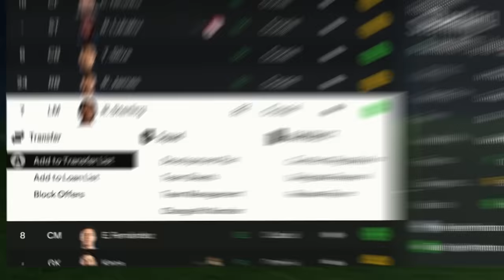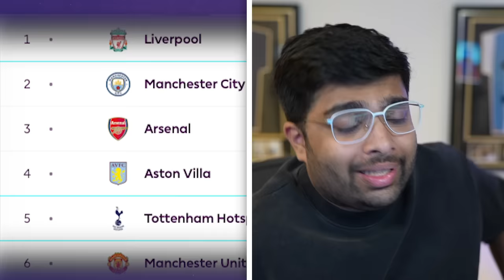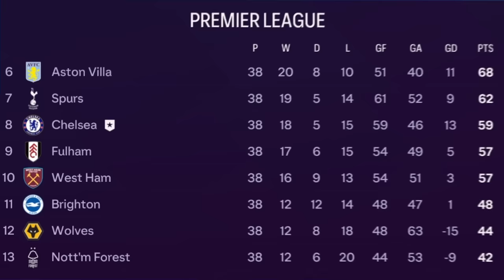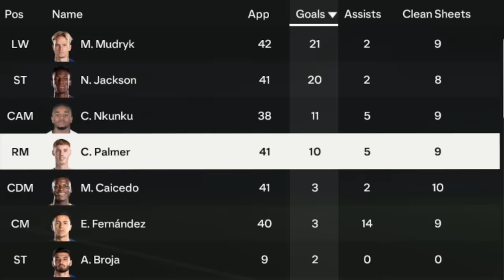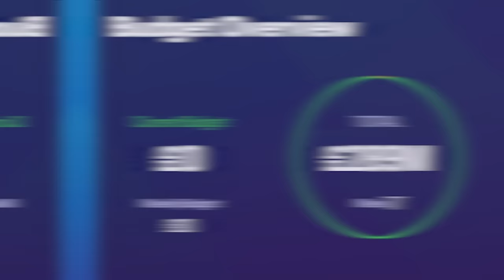I Fixed the Blue Billion Pound Bottle Jobs…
Can't believe Gary Neville called them that on National TV🤣